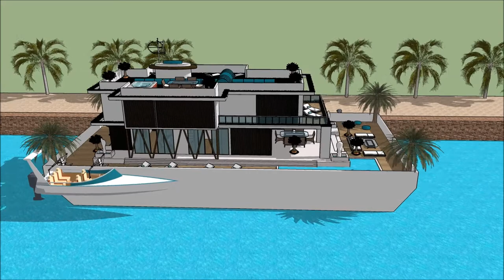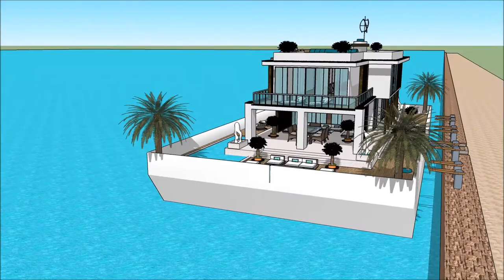Yacht dream HOUSEBOAT LONDON ON WATER 2018 Houseboat design 2018 Superyachts and Mega Yachts Hous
The houseboatzania launching an innovative high-end luxury yacht houseboat home design potentially as a display of exhibition of the Yacht dream HOUSEBOAT LONDON ON WATER 2018  Houseboat design 2018  Superyachts and Mega Yachts  Hous.

The collection of the Houseboatzania concept of Yacht dream HOUSEBOAT LONDON ON WATER 2018  Houseboat design 2018  Superyachts and Mega Yachts  Hous consists of high luxury and architectural art pieces in minimalism combined with living on the waterfront of the harbour of

The houseboat yacht design has the basis to sustain living with high standards and contemporary structural design at Yacht dream HOUSEBOAT LONDON ON WATER 2018  Houseboat design 2018  Superyachts and Mega Yachts  Hous with numerous of prospects for excessive living and celebrating the desire of life worldwide: